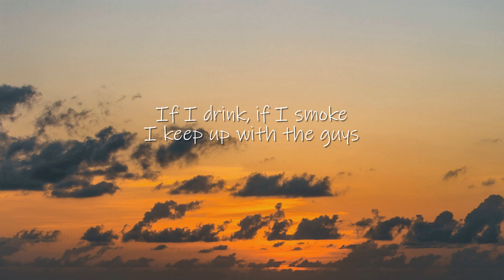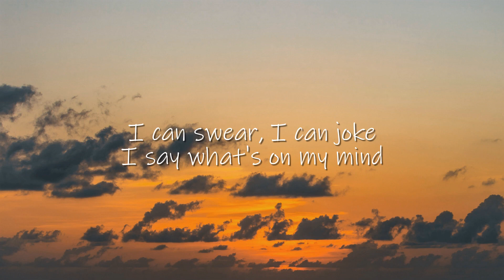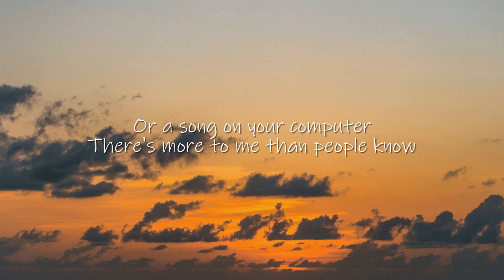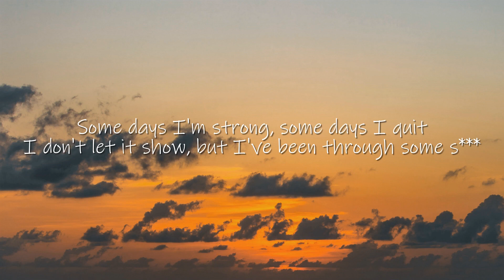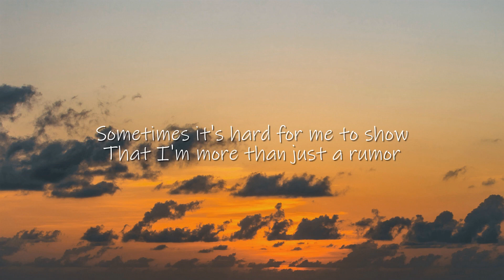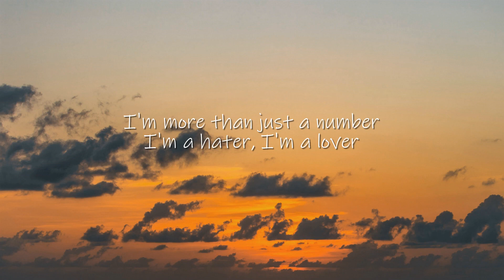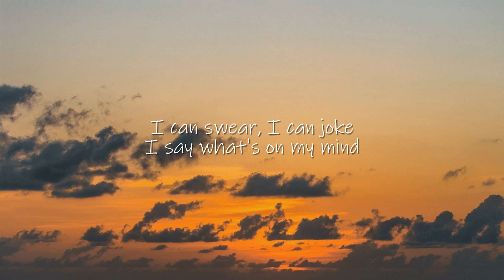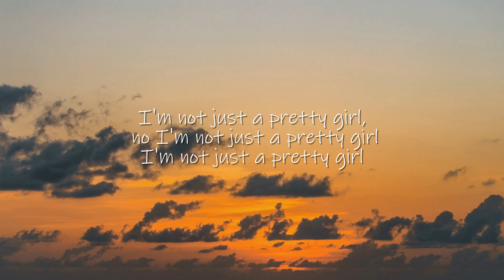Maggie Lindemann - PRETTY GIRL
👉 Maggie Lindemann:
🎤 Lyrics: Maggie Lindemann - Pretty Girl

[Chorus]
And you see me holding up my middlefinger to the world
F*** your ribbons and your pearls

[Pre-Chorus]
Some days I'm nice, some days I can be a bi***
I don't let it show, but I've been through some s***

[Chorus]
'Cause I'm not just a pretty girl, I'm not just a pretty girl
Thankyou!